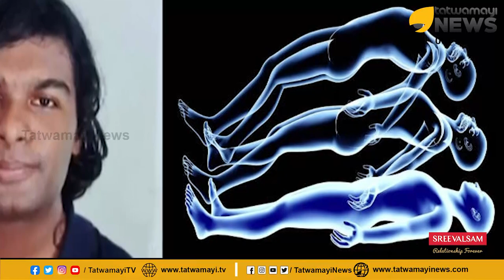ആസ്ട്രൽ പ്രൊജക്ഷൻ സത്യമോ മിഥ്യയോ? അതെന്താണ് എങ്ങനെയാണ്..